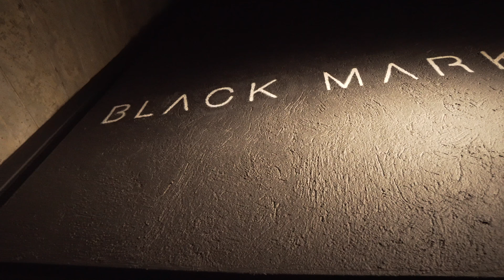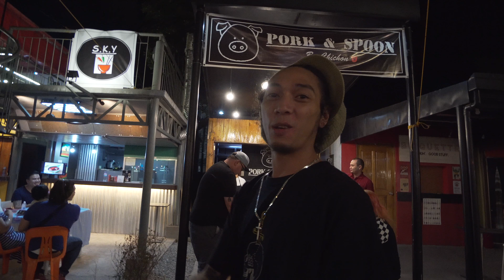Scratch Life - Manila Pt. 2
Here is the last stop on the Asia Potable world tour.
Europe coming soon!